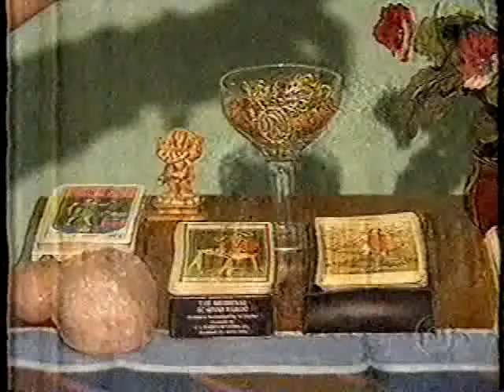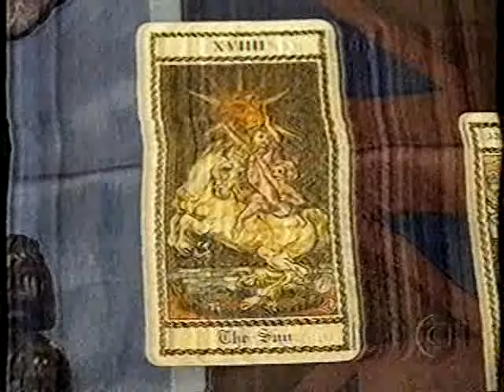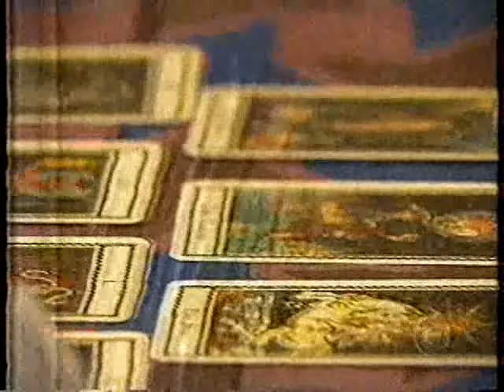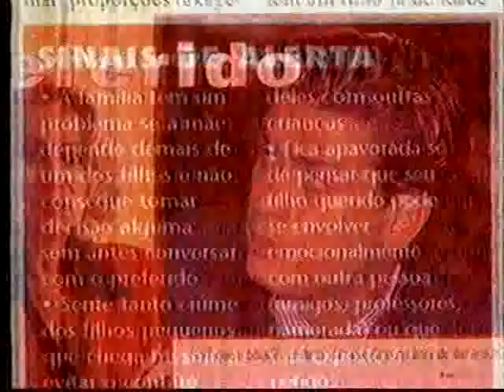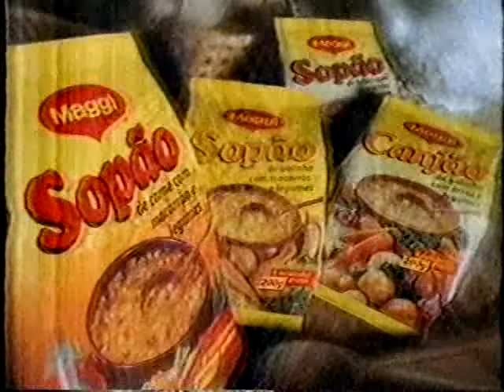VS - 14/04/1998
Trecho do show de vídeos de 25 anos atrás - no curto período em que foi exibido no final da tarde